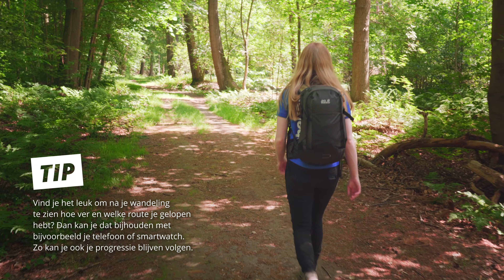Waarom wandelen goed voor je is | Obelink vrijetijdsmarkt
De makkelijkste manier om buiten actief te zijn is door te gaan wandelen. Je hebt er bijna niks voor nodig, het is goedkoop en ook nog eens heel erg gezond. In deze video laat Nienke je zien waarom het goed en leuk is om te gaan wandelen.

In deze video:
00:00 Intro
00:21 Hoe maak je wandelen leuk
01:14 Waarom is wandelen gezond
01:55 Hoe begin je met wandelen

Nu horen we je denken, maar is wandelen niet saai? Helemaal niet! De een houdt ervan om alleen op pad te gaan en lekker te gaan genieten van de natuur en de ander vindt het leuker om samen te wandelen of met een hele grote groep. Je kunt het nog leuker maken door onderweg foto's te gaan maken of muziek te luisteren. En neem ook niet elke keer dezelfde route, want zowel in binnen- als buitenland zijn voldoende mooie wandelroutes te vinden. Wandelen kan eigenlijk altijd en overal, van een klein rondje in de lunchpauze tot kilometers lange tochten door de natuur. Dat is juist het mooie van wandelen. Je hebt er niet zo heel veel voor nodig en daarnaast is wandelen eigenlijk heel gezond om te doen.

Door iedere dag minimaal 30 minuten te wandelen versterk je onder andere je spieren en je botten. Daarnaast verbeter je de conditie van je hart en bloedvaten en verlaag je je bloeddruk en cholesterolgehalte. Ook vergroot het vermogen van de longen om zuurstof op te nemen en verklein je de kans op overgewicht. Daarnaast zorgt regelmatig wandelen ervoor dat je hersenen actiever blijven.

Wandelen zorgt voor een goed humeur en vermindert stress. Uit onderzoek is gebleken dat mensen zich gelukkiger voelen wanneer zij regelmatig wandelen. Heb jij vaak last van onrustige nachten? Ook dan kan regelmatig wandelen jouw nachtrust verbeteren.

Wil je het wandelen een beetje serieus aanpakken? Dan zijn er een aantal punten waar je op kunt gaan letten. Zorg er onder andere voor dat je de juiste wandelschoenen draagt, zo voorkom je namelijk blessures. Er zijn verschillende soorten wandelschoenen, bedenk goed bij de aanschaf wat voor wandelingen je wilt gaan maken. Categorie AB wandelschoenen zijn bijvoorbeeld geschikt voor wandelingen in het bos. Wil jij weten welke type wandelschoen jij nodig hebt voor jouw wandeling? Dan kun je deze video bekijken Hierin legt Nienke alle verschillen uit.

Ga je een langere afstand wandelen? Dan is het handig om een rugzak mee te nemen. Een daypack is groot genoeg voor een flesje water, iets te drinken en een eventuele jas. Voor de echte diehards die door weer en wind gaan, raden we het aan om speciale wandelkleding te dragen. Zoals een goed outdoor vest of een wandelbroek.

Luister bij het wandelen ook altijd goed naar je lichaam. Ga niks forceren want dat kan de klachten alleen maar erger maken. Ga als beginner ook niet gelijk lange afstanden lopen, maar bouw het langzaam op. Zo blijf je ook gemotiveerd want je hebt steeds weer een nieuw doel om te behalen.
Wandelen is dus helemaal niet ingewikkeld en is ideaal om even lekker te ontspannen of als goeie workout.

Heb jij nog tips voor beginnende en/of ervaren wandelaars? Deel ze hieronder in de reacties.